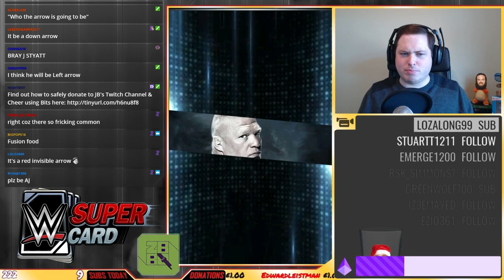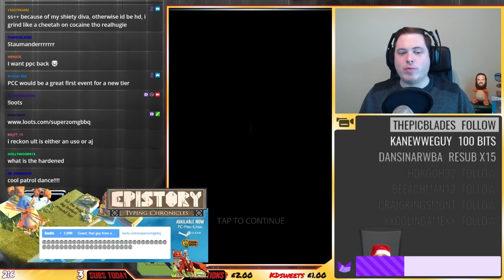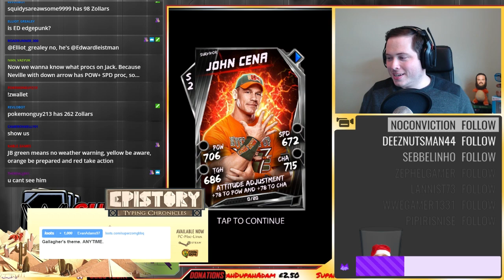GENTLEMAN DOMINATION! | WWE SuperCard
A Mother Father Gentleman.